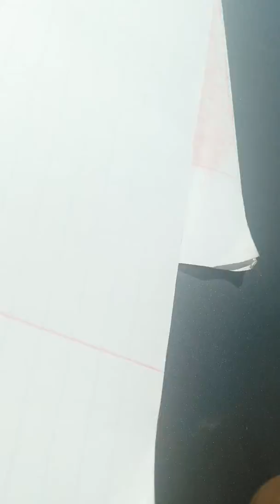The (camera shy) Black Ladybug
Discovery, Shawna, Shawnee, happy thought, Monie moment, ladybugs, black, different, unique, God, nature